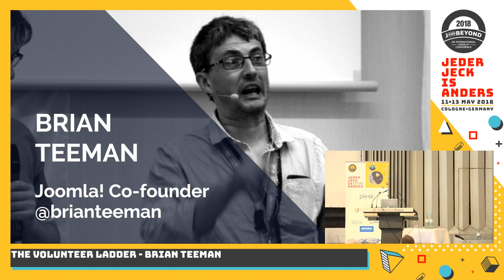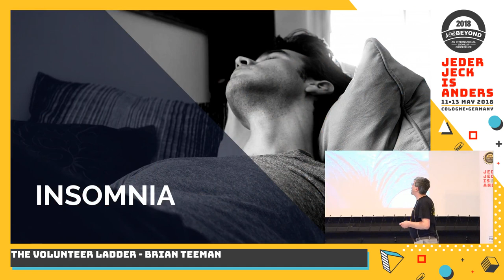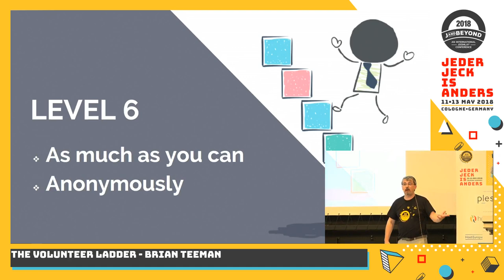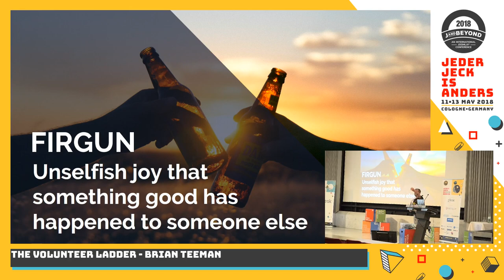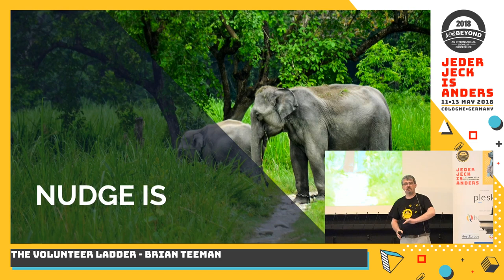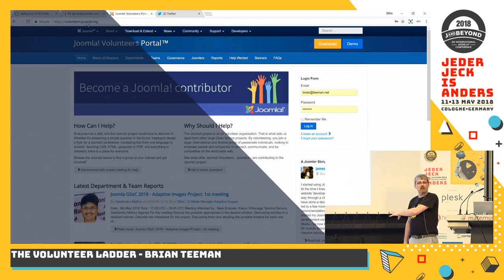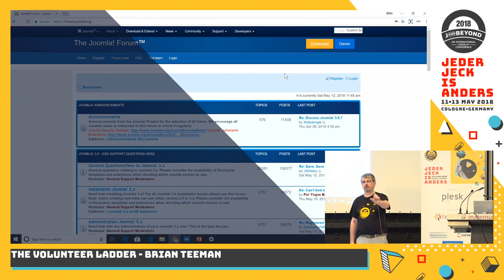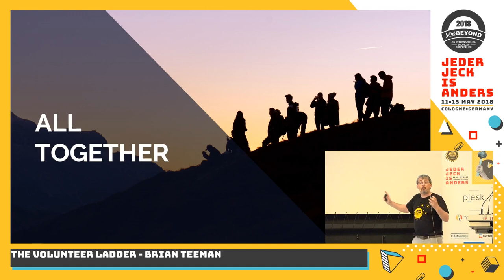JAB18 - The Volunteer Ladder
by Brian Teeman

Joomla is the probably the largest completely volunteer organisation in the world and yet we do it all wrong. We celebrate a volunteer's efforts based on the hours they give or the number of commits, forum answers or documentation edits they make. There is a better way, a more productive way and a more successful way. Let's take a lesson from a 12th century Spanish/Egyptian philosopher and change how we volunteer to Joomla!